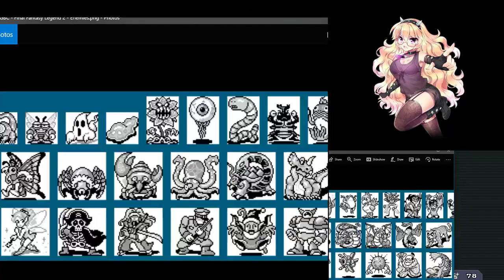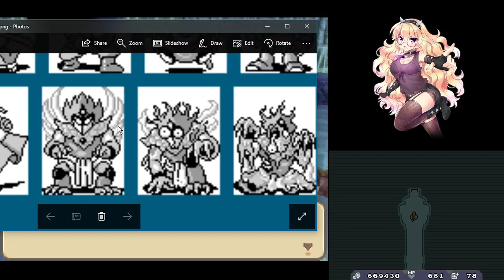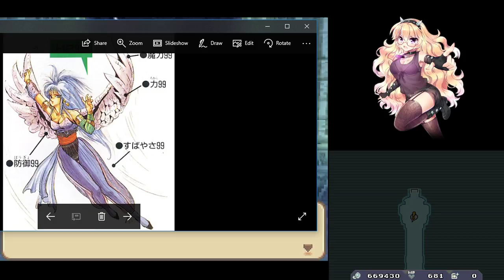Let's Play SaGa 2 (DS Remake) Part 7/8